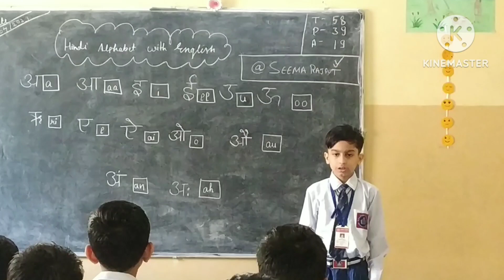Learn Hindi Alphabets with English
इंग्लिश लिखना और पढ़ना सीखें